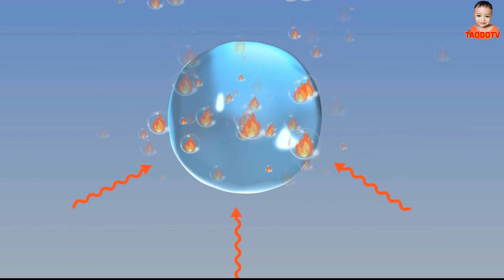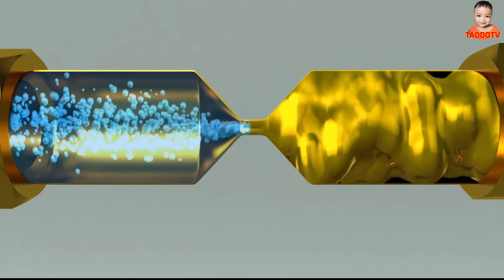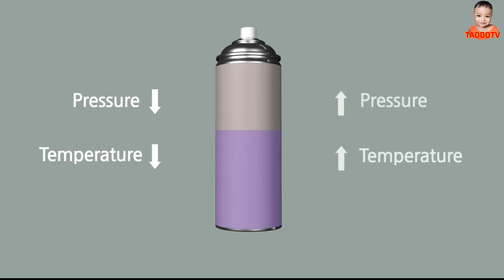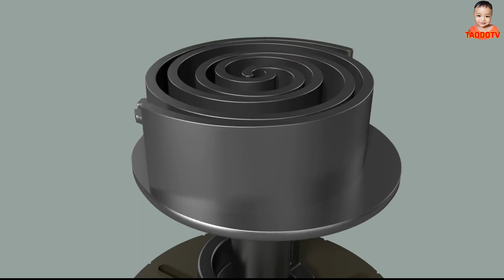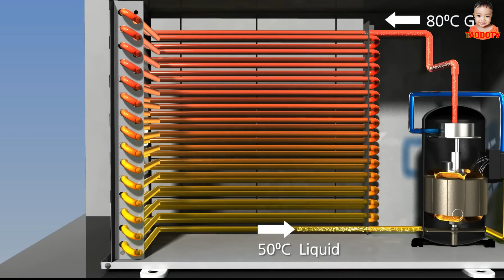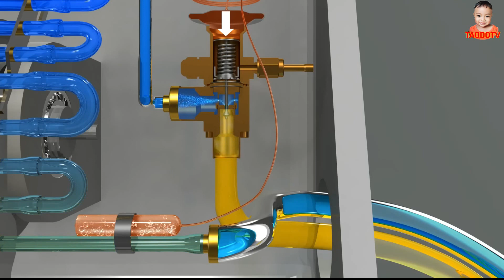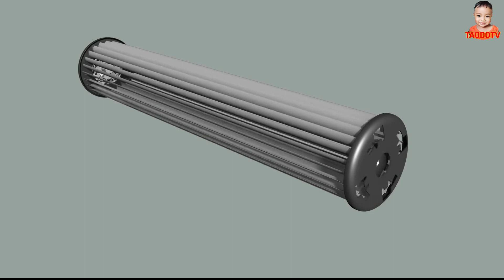Máy lạnh hoạt động như thế nào?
Nguyên lý hoạt động của máy điều hòa